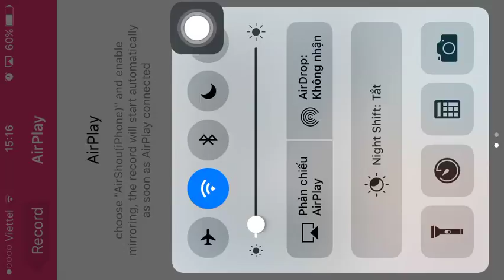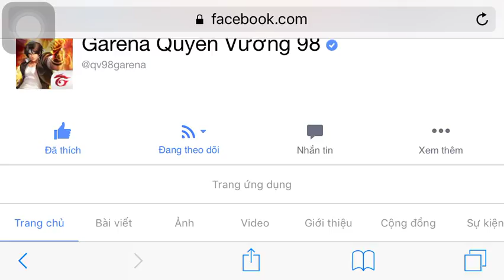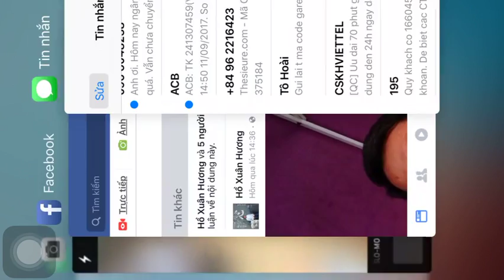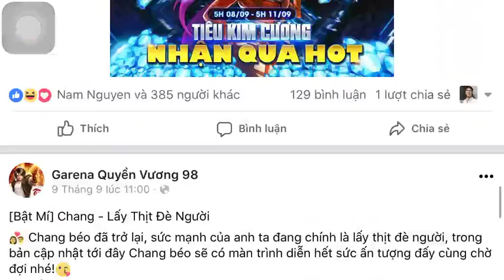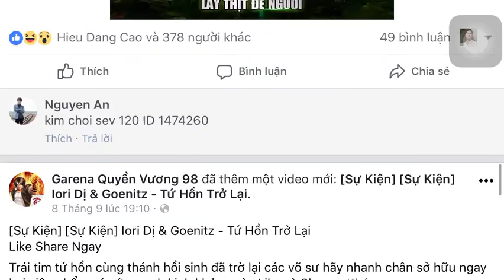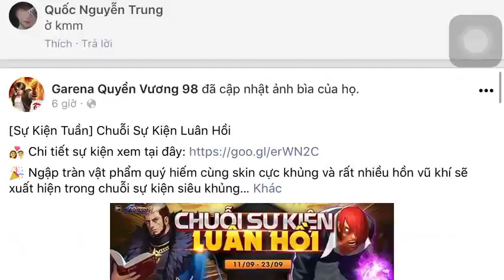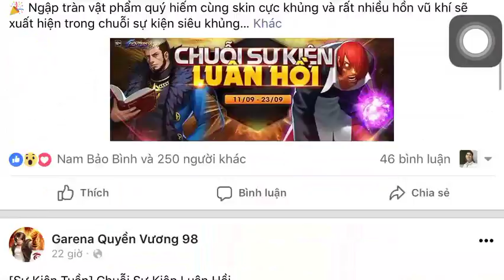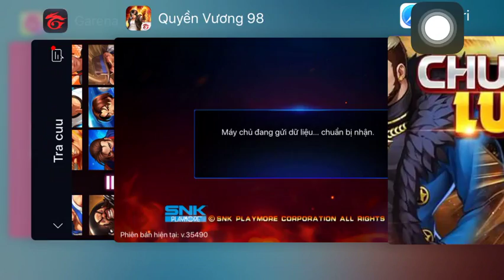[QV98] "Bật mí" danh sách võ sĩ được update trong kỳ Bát Môn lần 6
- Lợi thế của team siêu nữ đang mất dần ?
- Hàng loạt võ sĩ mới được thay da đổi thịt, liệu Qv98 sẽ trở lên cân bằng, hay update chỉ mang tính tượng trưng ?